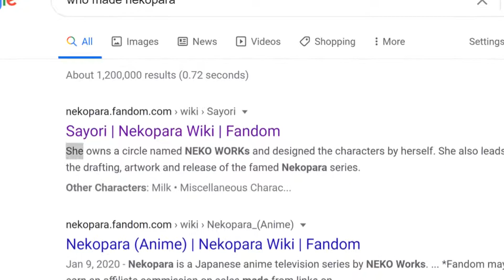NEKOPARA 2 - 13 - Yes Yes Love Adventure GO! (Takahata101 & Gaijin Goomba)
Takahata101 & GaijinGoomba play NEKOPARA Vol. 2!
Whats wrong with yall?!

This is a multi-part series. Start from Part 1
I'll give you assets if you ask.

Shhh... if we don't say, they wont notice I skipped between streams...